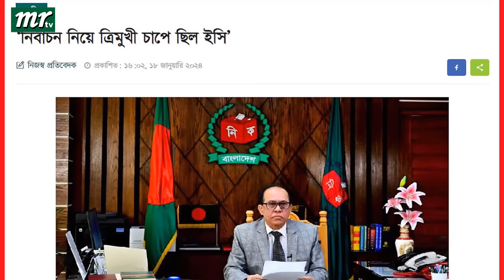এইমাত্র পাওয়া বাংলা খবর। Bangla News 19 Jan' 2024 |Bangladesh Latest News Today ajker taja khobor